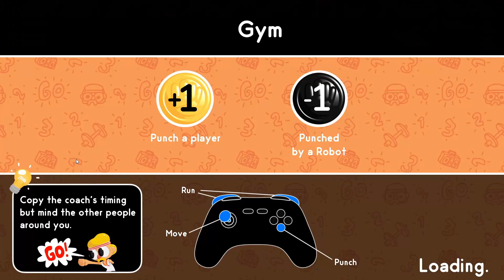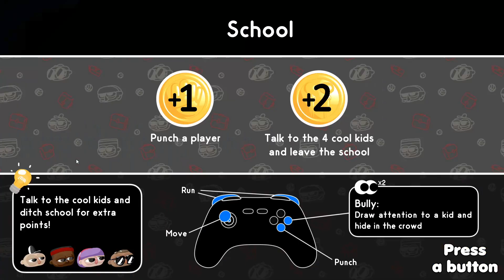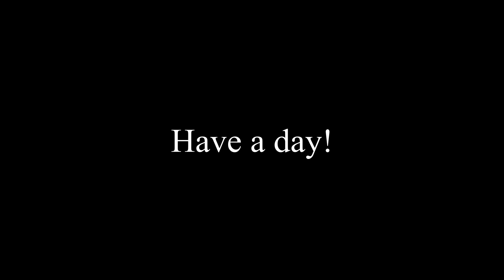Unspottable Gameplay | No one shall pass!! | Steam remote play!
Watch and enjoy as my friends and I try to punch each other assassins style!
Here is the second part of my recording session with my friends Joram, Caleb and Andrew! Thanks for being my content cows guys!

"Unspottable is a competitive couch party game for two to four players. Blend in the crowd of AI characters, hunt down the other players and use the many different environment specific rules to win the game."